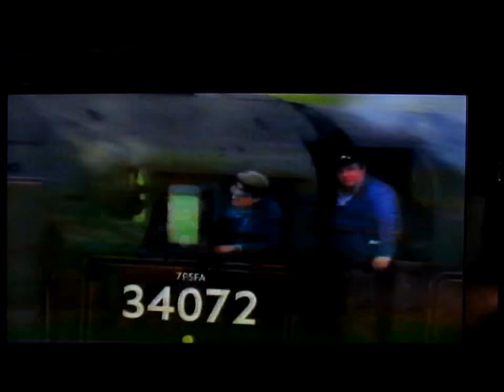Southern Steam ~ "Life After Death" (Part 3)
Part 3 of Southern Steam ~ "Life After Death".

The Swanage Railway (formerly the Swanage branch line) forms the backbone of the park-and-ride scheme for the Isle of Purbeck, as explained by Bill Trite (at that time, was Chairman of the Swanage Railway).

This footage features Bulleid Light Pacific 'Battle Of Britain' Class 4-6-2 No. 34072 "257 Squadron" sporting 'Golden Arrow' regalia, plus action from British Railways Standard 4 2-6-4T No. 80104.

Also, there's an interview with engineman Stan Symes, who (when he was a newly-promoted mainline link fireman in 1949) worked on Bulleid Pacific 'Merchant Navy' Class 4-6-2 No. 35027 "Port Line" in 'Spam Can' form.

NOTE: "Southern Steam" is copyright of Parkside Production.